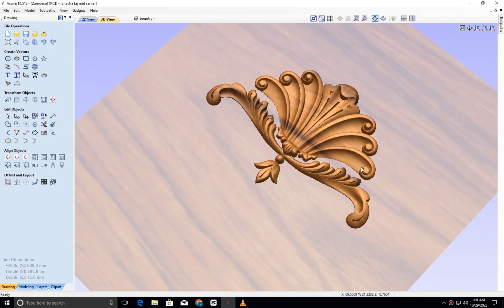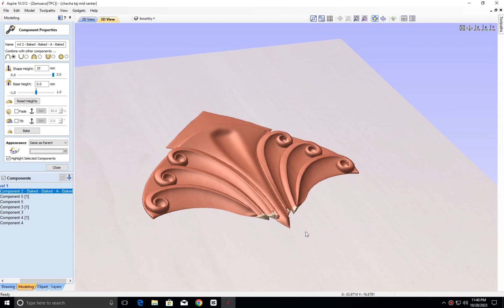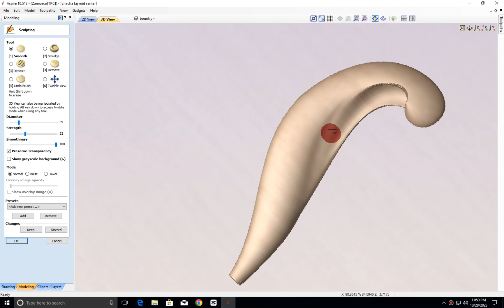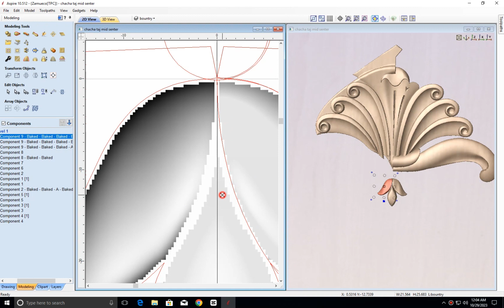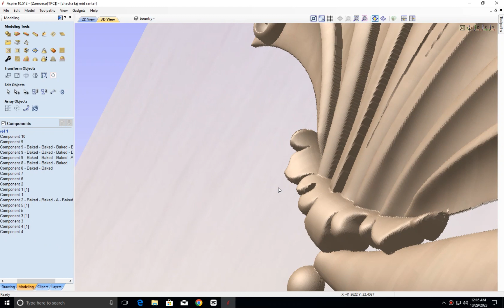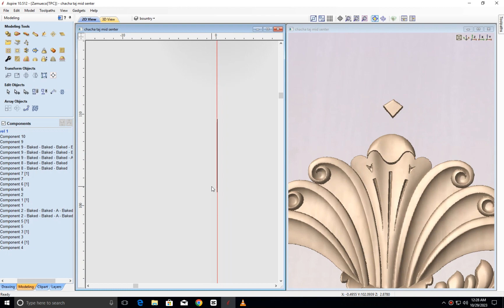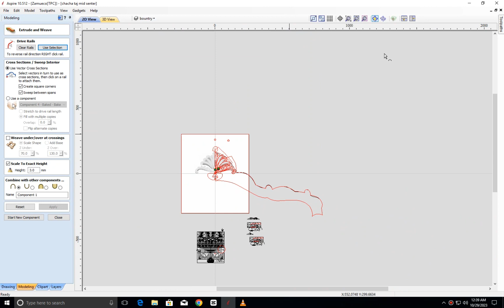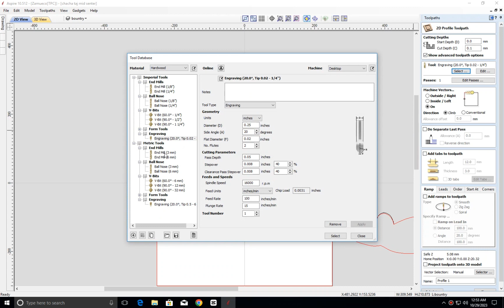Aspire 10.512 how to make 2d+3d wood carving for cnc taj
Aspire 10.512 how to make 2d+3d wood carving chiniot stile
Design and Setup

Make sure you have Aspire 10.512 installed on your computer.
Set up your CNC machine and ensure it's properly calibrated.
Choose or Create a Design:

You can either choose an existing design or create your own.
If you're new to woodworking, it's a good idea to start with a simple design.
Import or Create Your Design:

If you have a design file (e.g., SVG, DXF), you can import it into Aspire.
Alternatively, you can create a design from scratch using Aspire's drawing tools.
Create a 2D Vector:

Design your 2D vector outline. This represents the basic shape of your carving.
You can use drawing tools like lines, arcs, and curves to create your vector.
Add 3D Components:

To add the 3d elements to your design, you can use Aspire's modeling tools.
Consider what 3D elements you want to incorporate (e.g., relief carvings, textures, or 3D shapes).
Part 2: Toolpath Creation

Define Your Material and Workpiece:

specify the type and dimensions of the wood you'll be using.
Set your workpiece dimensions and location.
Toolpath Creation:

Use the "Create Vectors" and "Create 3D Model Components" tools to define your machining areas.
Create roughing and finishing toolpaths for your 3D elements.
Set cutting parameters like tool speed, feed rate, and depth of cut based on your material and design.
Preview Toolpaths:

Before sending your design to the CNC machine, use the simulation feature in Aspire to preview the toolpaths.
This helps you ensure that the toolpaths are correct and that there won't be any collisions or errors during carving.
Part 3: CNC Machining

Secure Your Workpiece:

place your wood blank securely on the cnc machine's bed, ensuring it won't move during machining.
Load and Set Up Tools:

install and properly set up the necessary cutting tools for both 2d and 3d operations.
Set Origin Point:

Establish the machine's zero point (origin) on your workpiece, ensuring it matches your design.
Run the CNC Machine:

Load your design and toolpaths into the CNC machine's control software.
Follow the machine's operating instructions to start the carving process.
Monitor the machine during operation to address any issues that may arise.

After the cnc machine has finished carving, carefully remove your carved wood piece .
Sand, stain, or finish the wood as desired to achieve the final look you want.